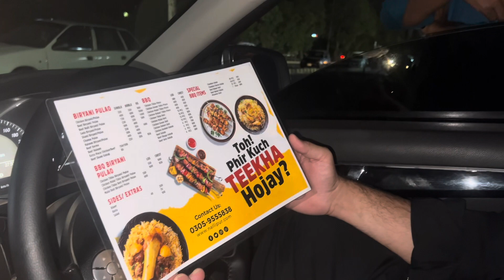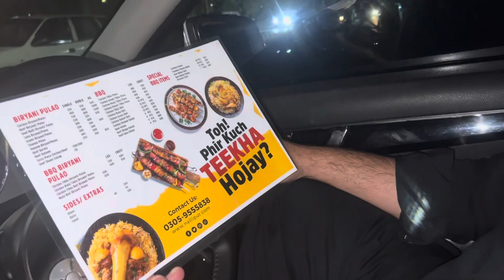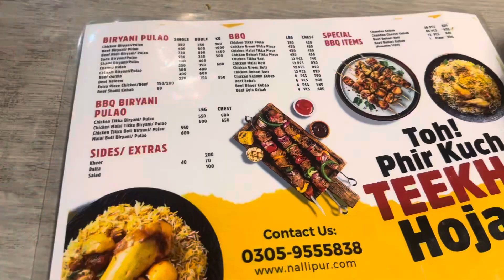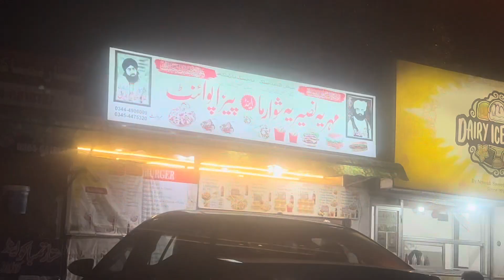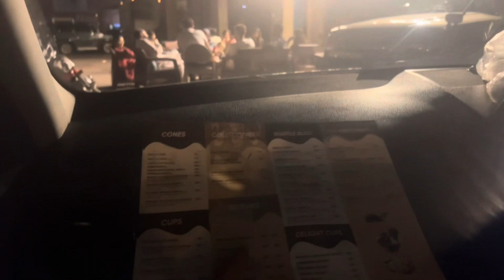EID DAY 2|| is dafa 2 din kuch different Eid guzari Akailay apni family k saath Maza Aya kafi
⭐️ i hope u enjoyed this Eid Day 2 vlog. I am sharing all my personal moments with u guys hope u will honour this and accept our happiness as urs.
Also, pls support me so i can make more informative/ Entertaining videos like this.

⭐️ Also it helps me to create more ideas about for u guys to keep u entertained via my vlogs.

💕 Love u all & kiss kiss for u my loves 💕